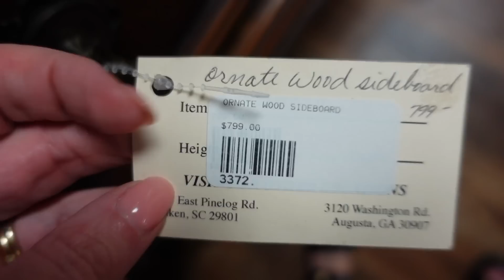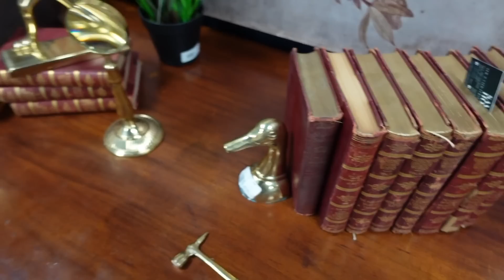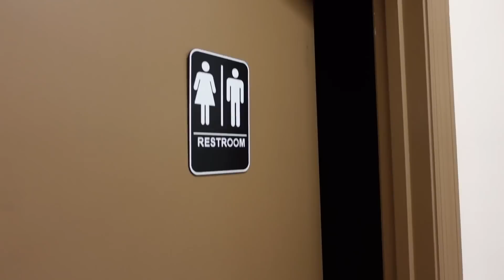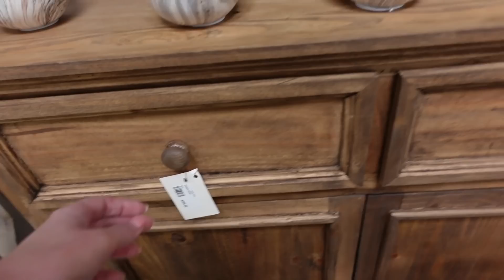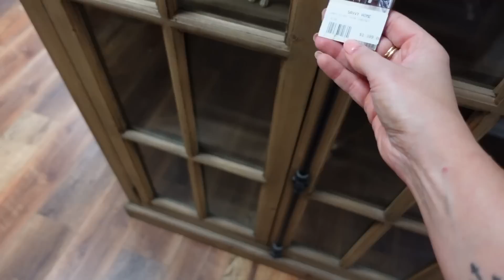farm updates, decluttering, antique with me // Day in the Life Mom of 8 Kids 🌷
Lot's to share today friends! An update on Marigold, the nope ropes showing up here, come antique with me and then some MUCH needed decluttering and prepping my poshmark! Whew!
☆In today's VLOG☆
My FAV Budget friendly leggings
LOVE these dad sandals

→Follow my poshmark closet- items will be listed soon!